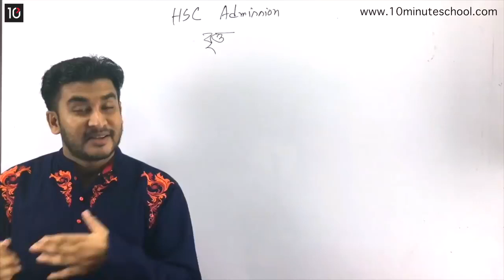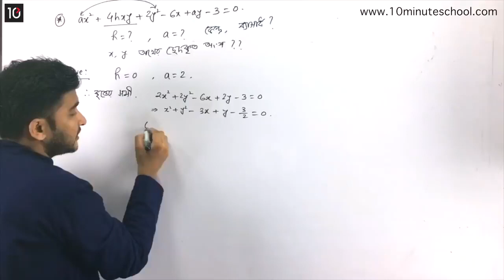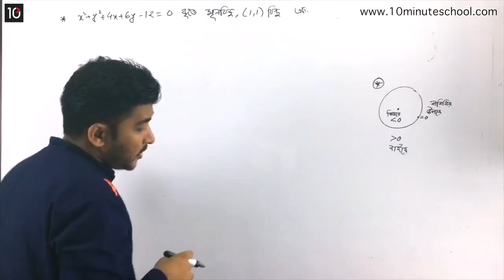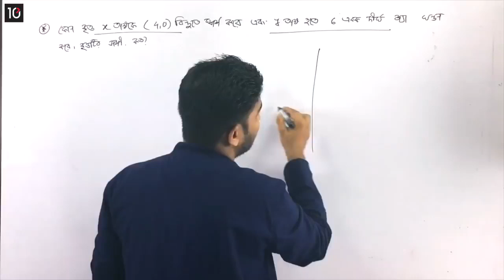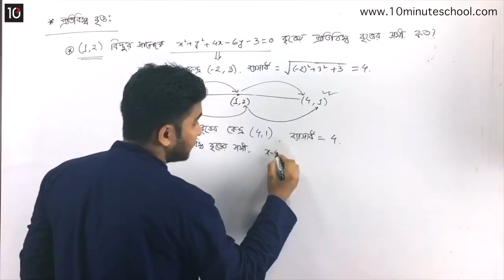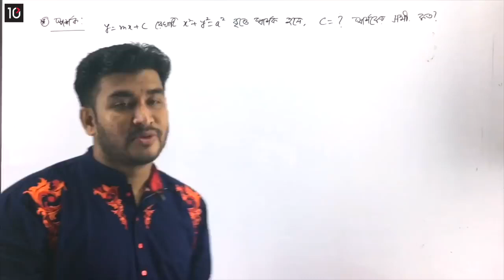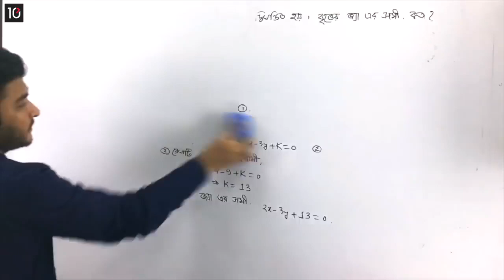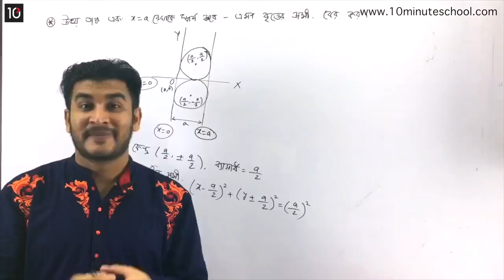বৃত্ত (Circle) | Higher Math 1st Paper | Shohan Al Jannat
আমাদের এই টিউটোরিয়ালটিতে আলোচনা করা হয়েছে বৃত্ত, Circle নিয়ে। প্রতিটি টপিক আলোচনার সাথে সাথে দেখানো হয়েছে Examples। আশা করছি উক্ত ভিডিওটি দেখার মাধ্যমে তোমাদের বৃত্ত, Circle নিয়ে অনেক সমস্যার সমাধান হবে। শুভকামনা রইলো।

Instructor: Shohan Al Jannat
Software Engineer at Synesis IT